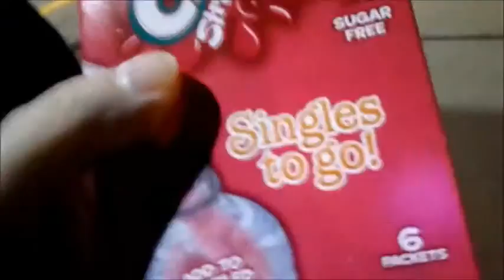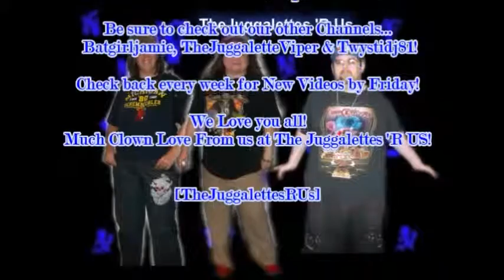What Lettes 'R Us Bought at VG's Grocery Store!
We are The Juggalo Family Vloggers! We will be uploading 2 videos a week! They will be up By Friday! Thanks for yout Love & Support!

Please send ?'s and video ideas to

The Juggalettes 'R Us Official Blog!